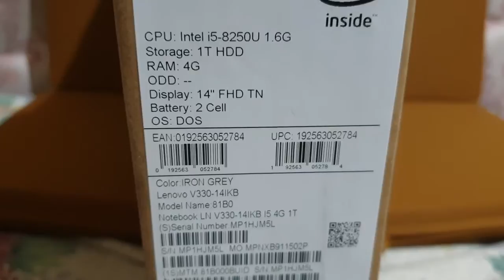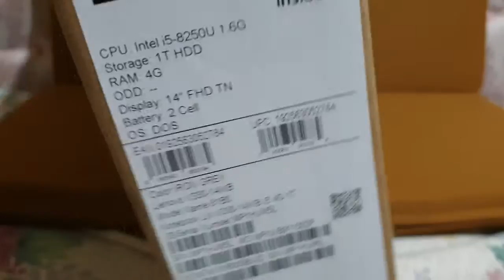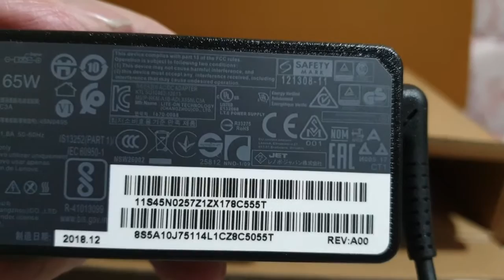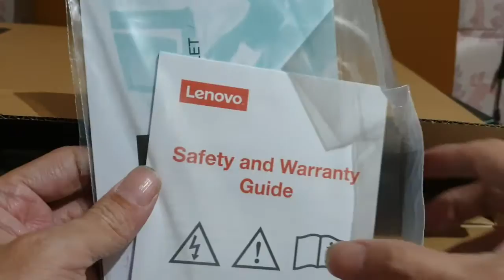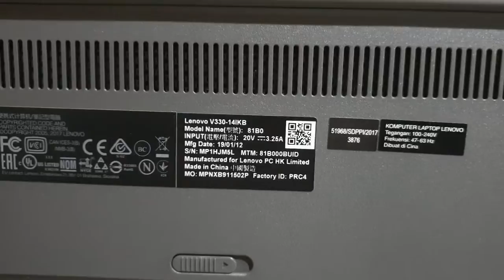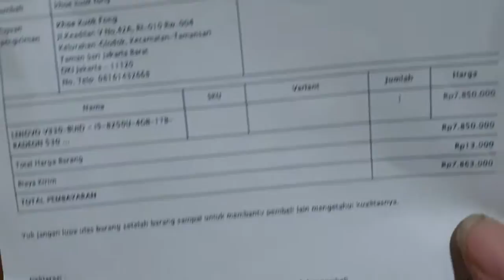Unboxing lenovo v330 141kb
lenovo v330 141kb (I5 4GB 1TB)